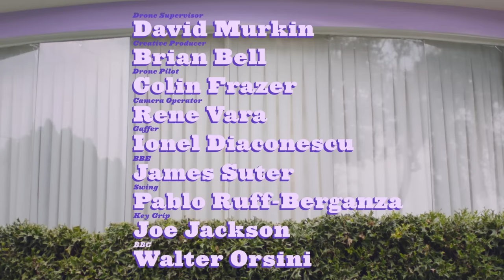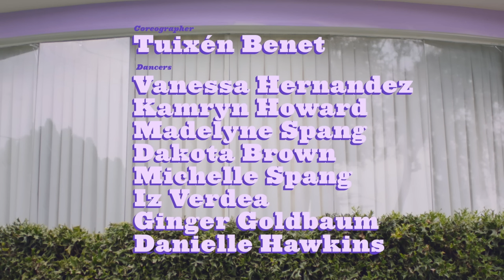Bomba Estéreo - Química (Dance With Me)[Official Video] ft. Balkan Beat Box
Bomba Estéreo ft. Balkan Beat Box - "Química (Dance With Me)"[Official Music Video]
Bomba Estéreo’s new album “Ayo” is available now!

Follow Bomba Estereo!
Official music video by Bomba Estéreo ft. Balkan Beat Box performing "Química (Dance With Me)". (C) 2017 Sony Music Entertainment US Latin LLC